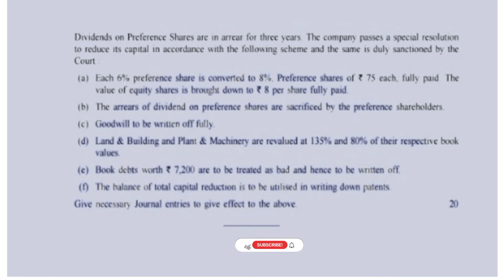B.com Semester-5 All Subjects and Corporate Accounting Question Paper 2020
If you have any questions or any queries

How many Subjects in 5th Semester (Full Detail)

All Subjects Best Book Suggestions

C.U Exam Questions Paper Pattern

All Subjects Questions Paper 2019
Click all this link: